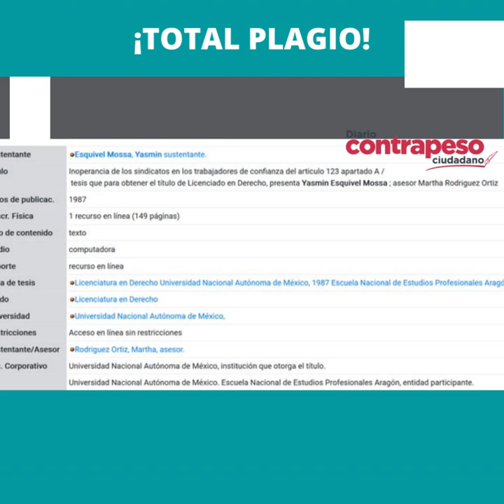Coincidencias entre la tesis de Yasmín Esquivel y una anterior